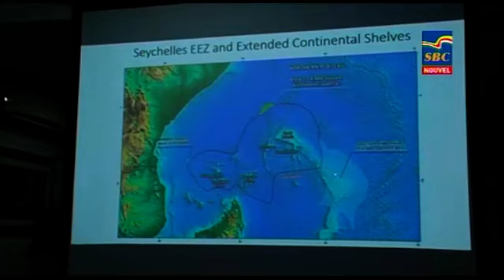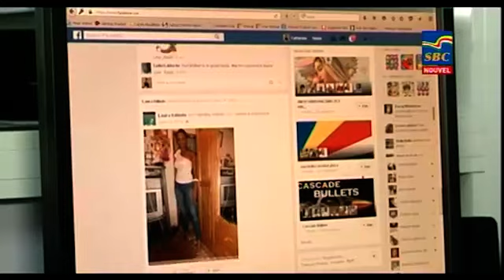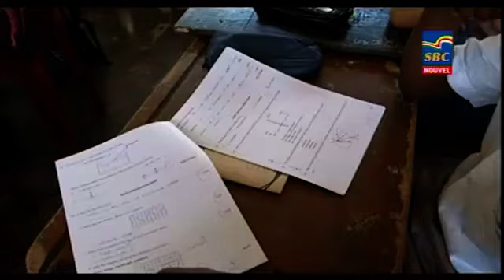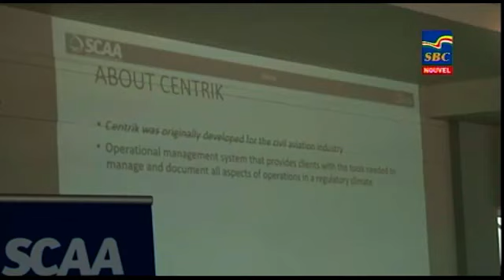8 p.m News 25-09-2018